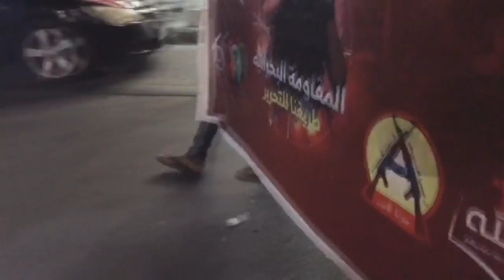مسيرة بعنوان "المقاومة البحرانية طريقنا للتحرير" في بلدة بوري 11/6/2017 Bahrain